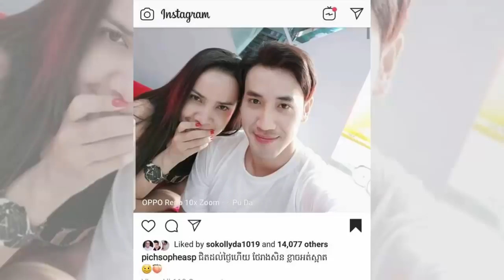៥ថ្ងៃ ពេជ្រសូលីកា និងសង្សារ ទៅបាន៨វត្ត និងកុំឲ្យគេច្រឡំ.../ច្បាស់ហើយ ពេជ្រសោភា ជិតចូលរោងការជាមួយ..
I.៥ថ្ងៃ ពេជ្រសូលីកា និងសង្សារ ទៅបាន៨វត្ត និងកុំឲ្យគេច្រឡំ...
II.ច្បាស់ហើយ ពេជ្រសោភា ជិតចូលរោងការជាមួយ..